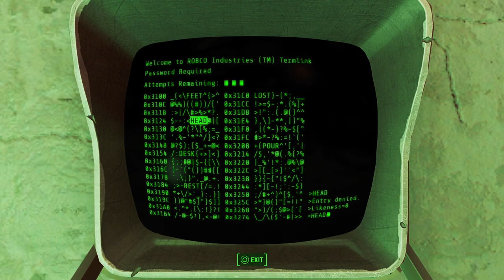Pt 6: Fallout 4 PS5 NEXT GEN